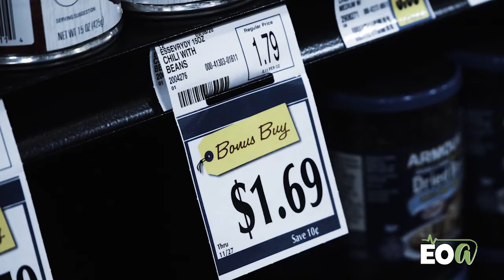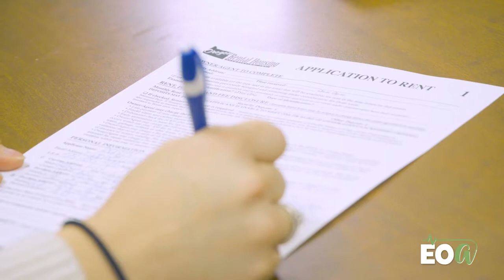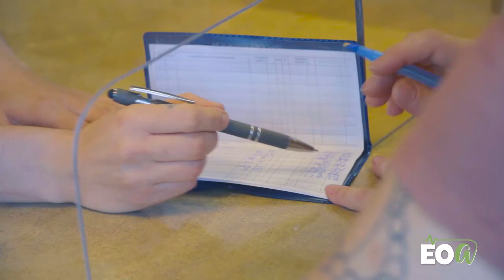EO Talks 3-1-2021 Lisa Ladendorf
Housing Matters Union County is a local non profit organization that aims to help those in Union County with housing needs, which can range from helping people, especially those who are underhoused, starting out, or starting over with renting homes, listening to the community about housing insecurities, and working with landlords and other people in charge of housing in the county to help the county reach its housing needs. Lisa Ladendorf, the facilitator at Housing Matters Union County, came on to talk more about HMUC, their goals, and what they do.